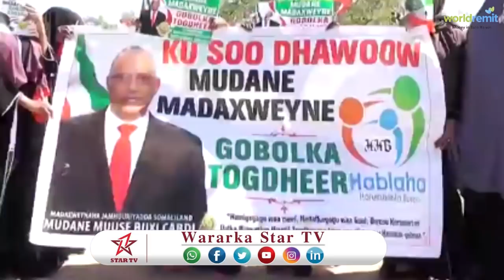DAAWO DAREENADA KU XEERAN SOO DHAWEYNTII MADAXWEYNE BIIXI EE BURCO